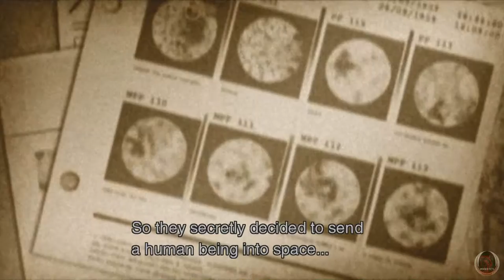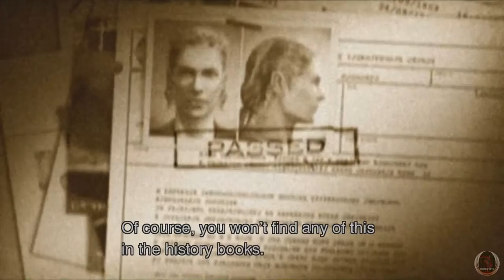Metal Gear Recollection Part 19: Metal Gear Solid 3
Snake confronts his mentor.